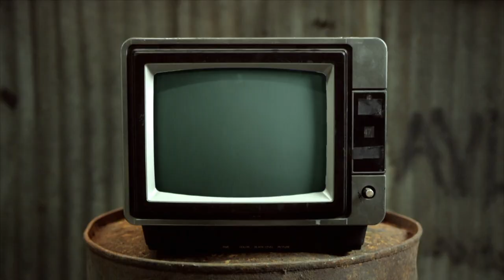That's On Brand - Chewing The Cud - S05E08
Mike, with guest host Mist Kinsman bring you a roundup of showbiz news, things gathered from the internet and a special feature every week. With a LGBTQI+ focus and a bit of innuendo thrown in.